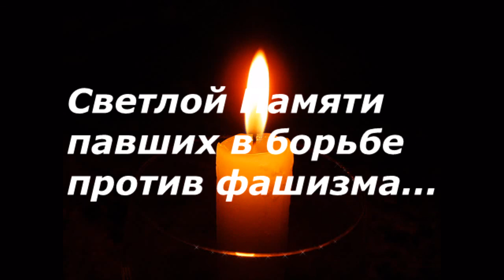Юлия Корнева _"Священны поля, священные рощи.."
1941_Реквием_"Священны поля, священные рощи"_исполняет Лауреат Международного конкурса им.Чайковского Юлия Корнева (контральто)
Композитор: Фёдор Пушечников
Слова: Дмитрий Рогозин

Москва
2020